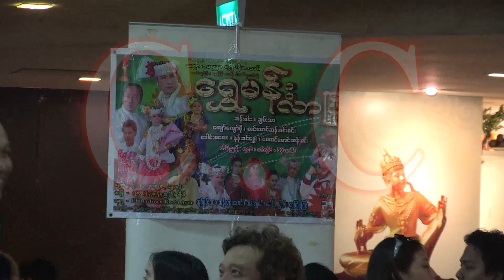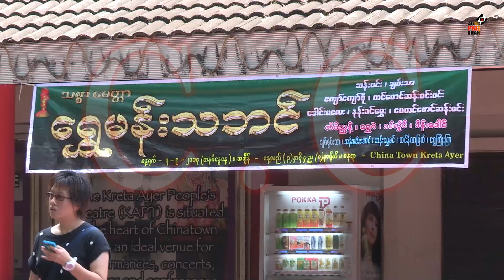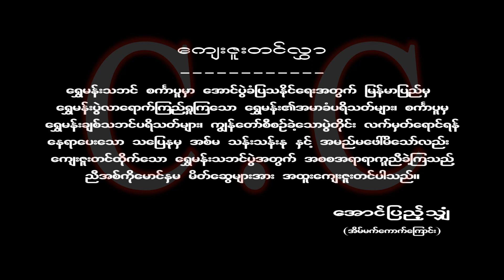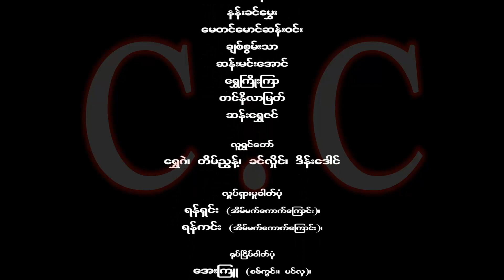Aung Pyae Shan SG ရွှေမန်းသဘင် (အပိုင်း ၁)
Aung Pyae Shan